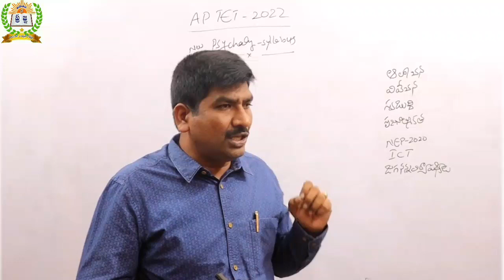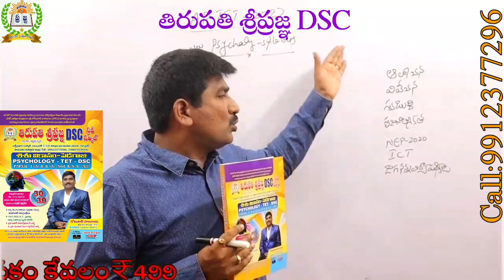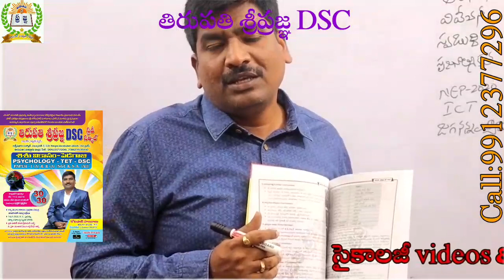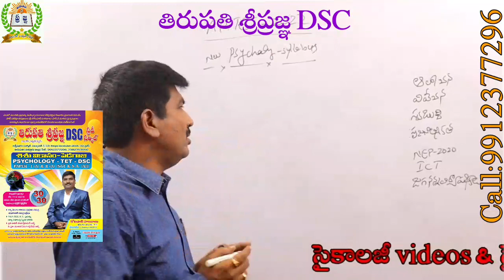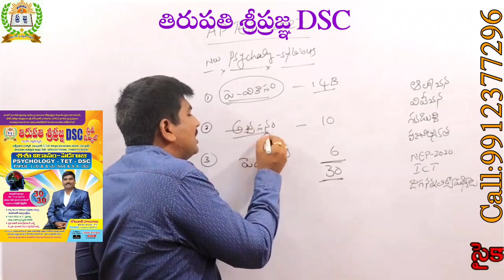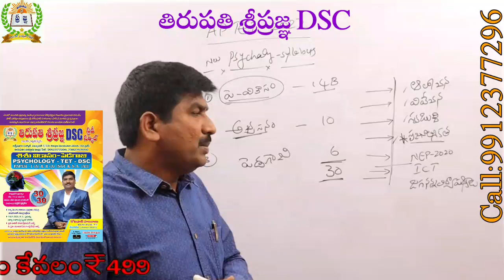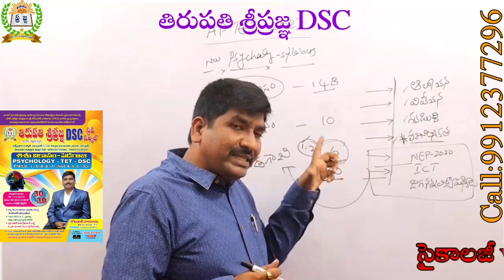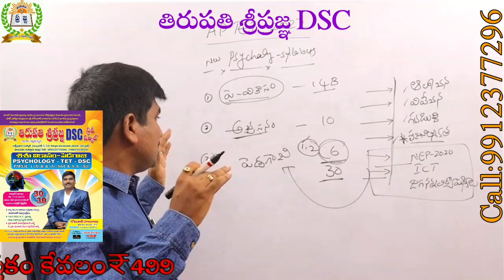A.P-TET న్యూ సైకాలజీ టాపిక్స్ విశ్లేషణ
1) పూర్తి ఆన్లైన్ సైకాలజీ వీడియోల కొరకు గూగుల్ ప్లే స్టోర్ లో
      "TIRUPATI SRIPRAGNA DSC"APP ని డౌన్లోడ్ చేస్కొండి.
2) ప్రతి క్లాసు  పూర్తిగా బ్లాకు బోర్డ్ పైనే బోధించబడును
3) ప్రతి టాపిక్ ను చిత్రపటాలతో.